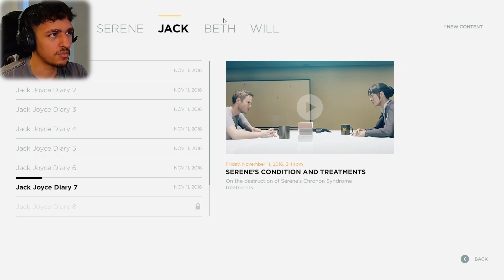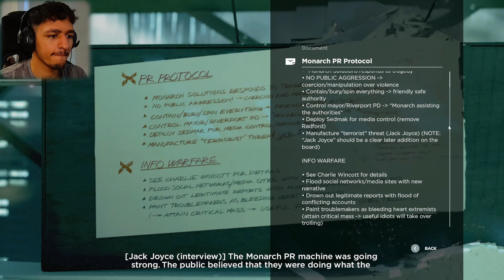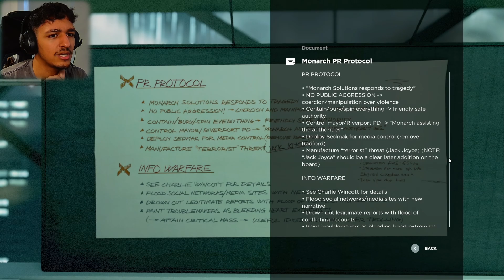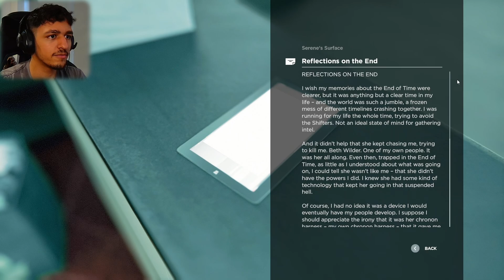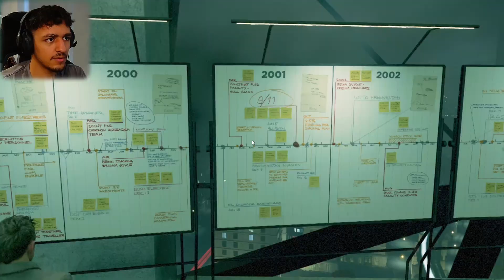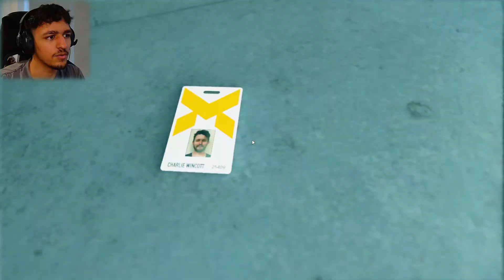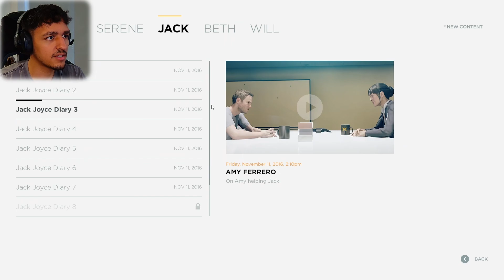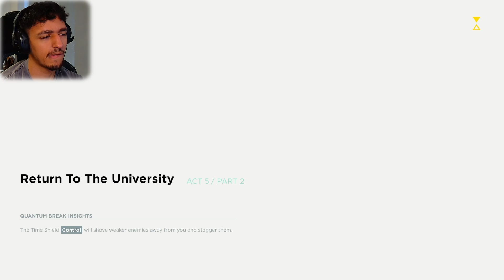I Got Attacked By a Time Monster - | Quantum Break | - Part 10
Monarch is all crumbling down - HAHA. People are dying and shifters are wandering around, or I guess it might be just one. Jack has one last ally and he tries to get ahold of the countermeasure with that help.